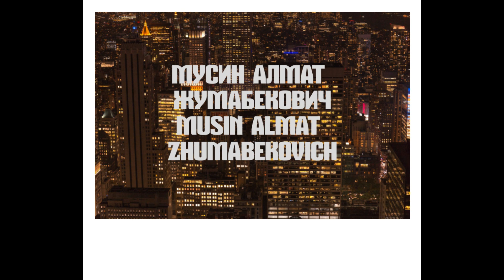Music Musin Almat Zhumabekovich part 106